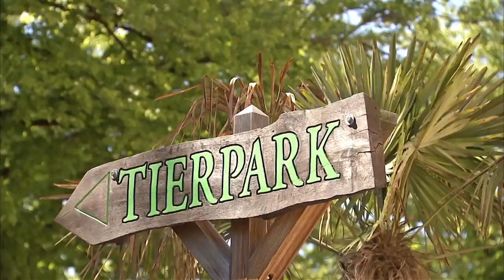Frühlingserwachen bei Hagenbeck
Bei strahlendem Sonnenschein vermaßen Hagenbecks Elefantenpfleger ihre beiden jüngsten Schützlinge Raj und Santosh, die diese ungewohnte Prozedur geduldig und etwas neugierig über sich ergehen ließen. Im Haustiergehege wurde die jüngste Ziege gewogen und im Anschluß stellte Tierpfleger Thomas Feierabend die neue Känguruführung vor, die ab sofort zu Repertoire des Tierparks gehört.